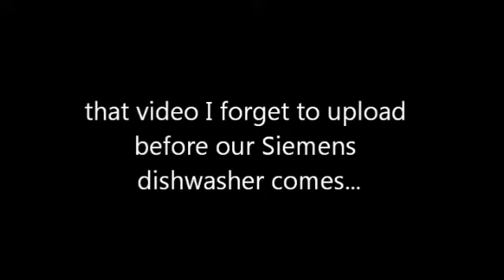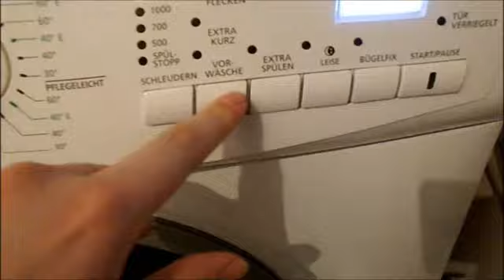AEG Electrolux Favorit Sensorlogic - Privileg Classic 30612